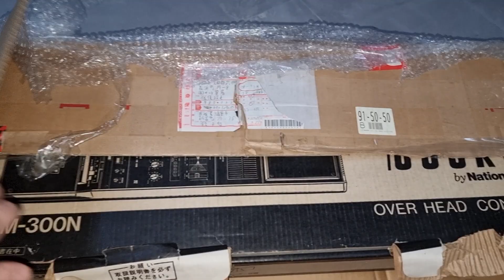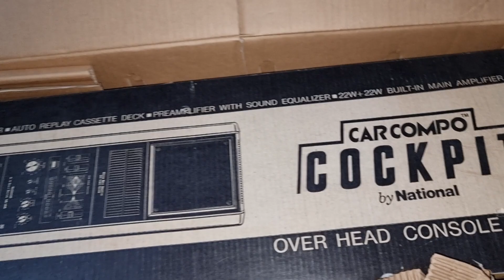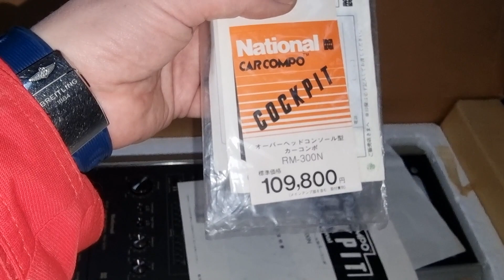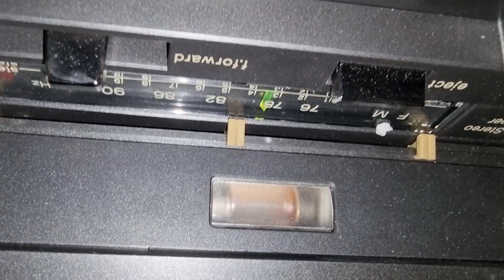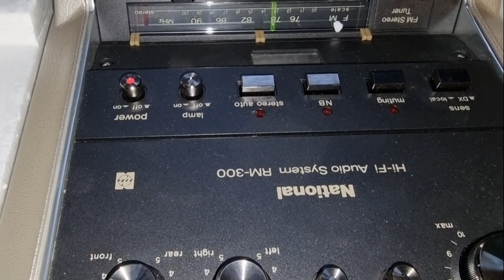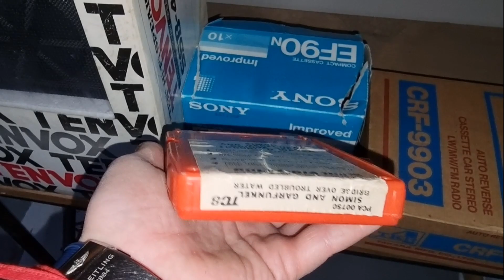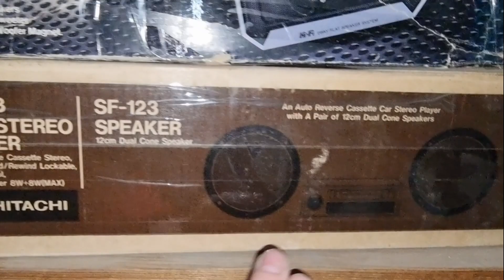National RM-300N CAR COMPO COCKPIT Hi-Fi Audio System КАПСУЛА ВРЕМЕНИ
Такого я еще не видел пришелец из Японии.